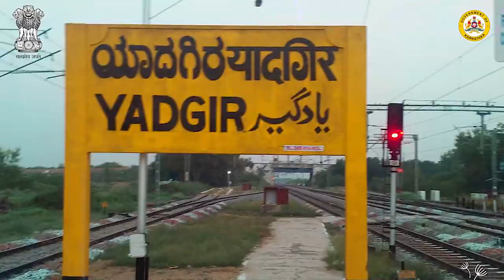Narayanpur Left Bank Canal modernisation project – A one of a kind project launched by PM Modi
Prime Minister Narendra Modi inaugurated Narayanpur Left Bank Canal – Extension Renovation and Modernisation Project (NLBC – ERM) at a programme in Yadgiri, Karnataka. The project, with canal carrying capacity of 10,000 cusecs,  can irrigate 4.5 lac hectares of command area. It will benefit more than three lakh farmers in 560 villages  of Kalaburgi, Yadagir and Vijaypur districts. The total cost of the project is about Rs 4700 crores.